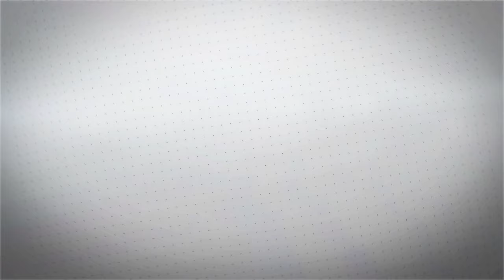💥 ASI BAILA LA HERMOSA ODALYS 💥(( CUMBIA ECUATORIANA )) SONIDO SAMURAI - SAN DAMIAN TEXOLOC 2020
Asi Baila La Hermosa Odalys La Fiesta Ecuatoriana Bienvenidos  A La Fiesta Cumbias Del Ecuador 2020 Exito Sonido Samurai Video Grabado En Vivo FULL HD En San Damian Texoloc Enero 2020 Te Invito A Suscribirte A Fleximania Musica Sonidera

COMPARTE !!!